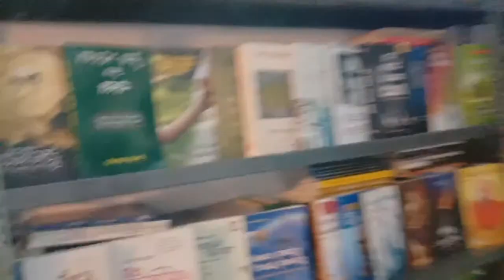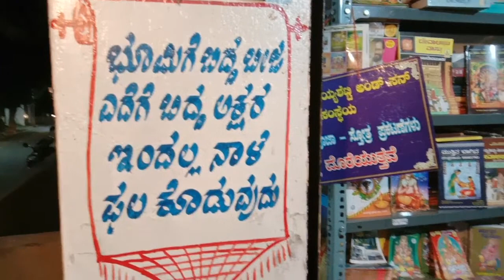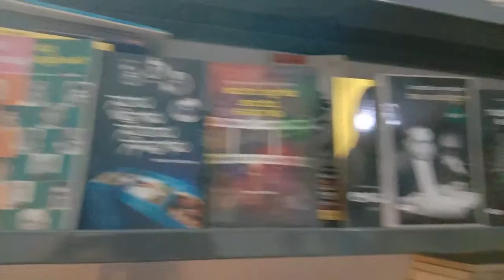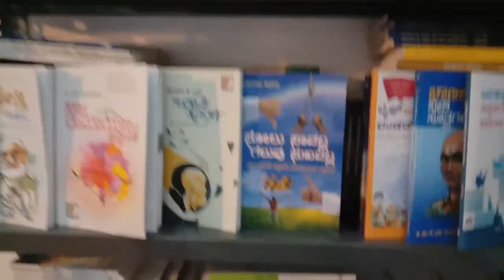Sneha Book House